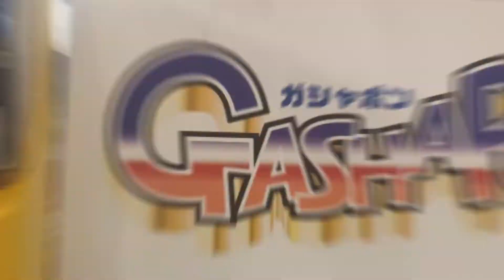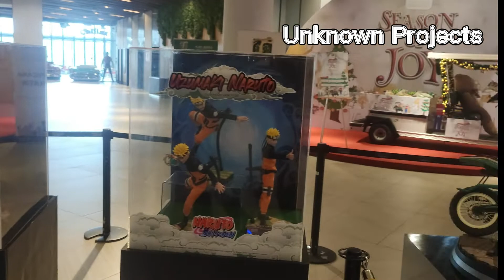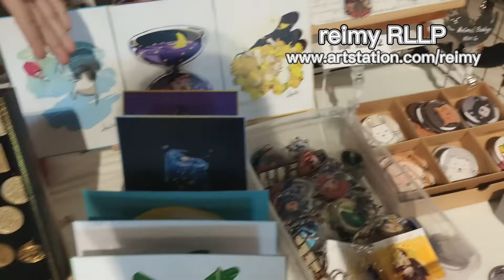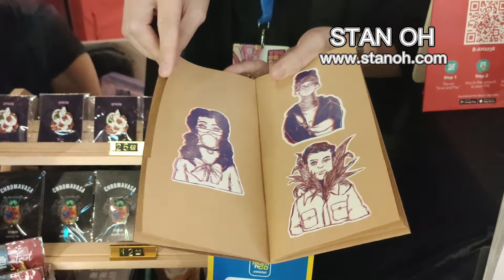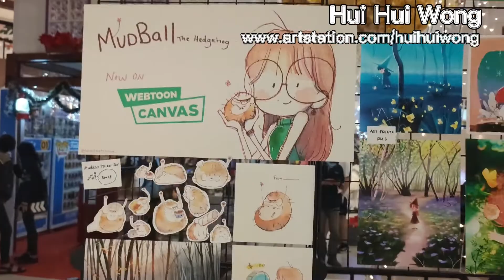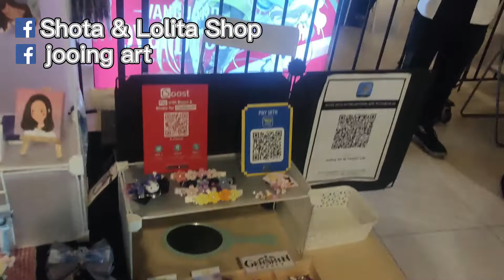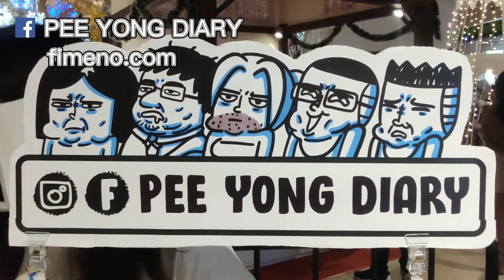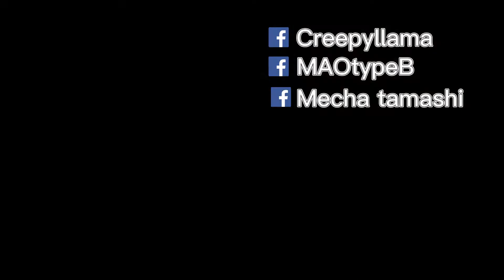走火入模#016 TAGCC2021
大家好，这里是“走火入模” #016。马来西亚疫情好转，展览从开 TAGCC
Welcome to Enter to model #016. Malaysia pandemic getting recover, exhibition allow to open, TAGCC2021
TAGCC